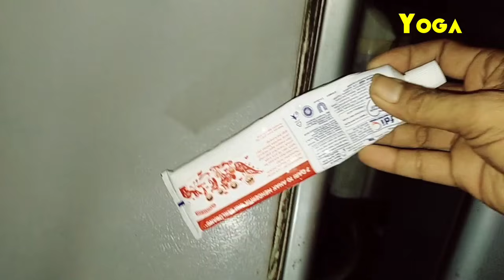Membersihkan karet pintu kulkas kotor, perbandingan Pepsodent dan sunlight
Tutorial cara membersihkan kotoran jamur pada karet pintu kulkas, dengan perbandingan Pepsodent dan sunlight